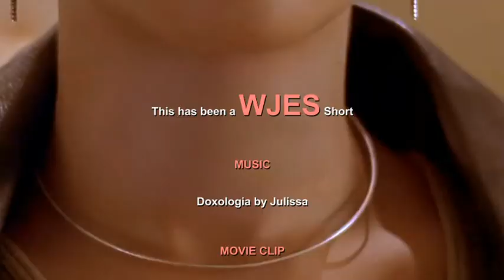WJES62 CATFIGHT 816 Doxologia 3pm